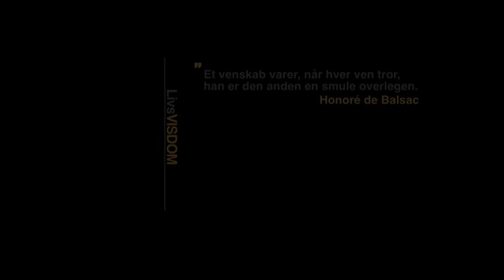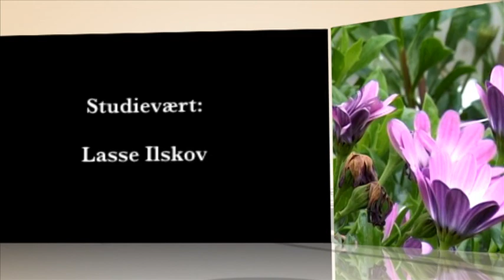svenderikenghfamiliekanalenkortversion.VOB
Svend-Erik Engh historiefortælling på Esbjergs lokale TV-station.